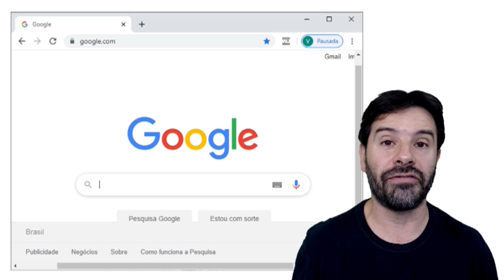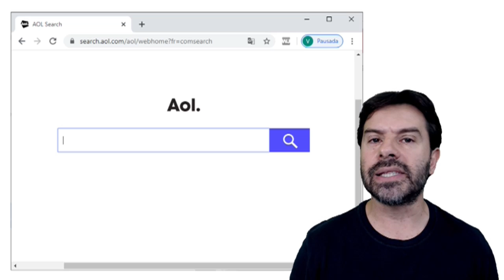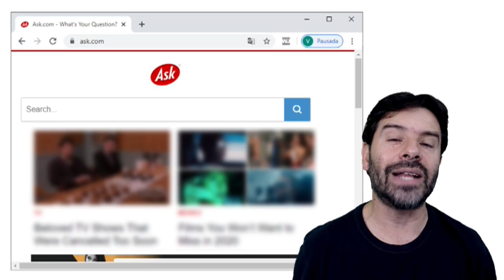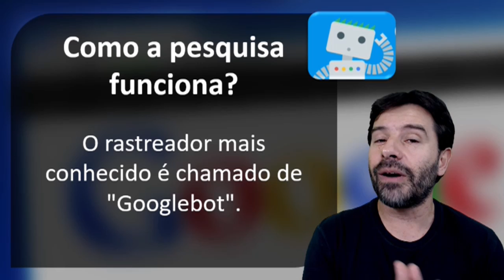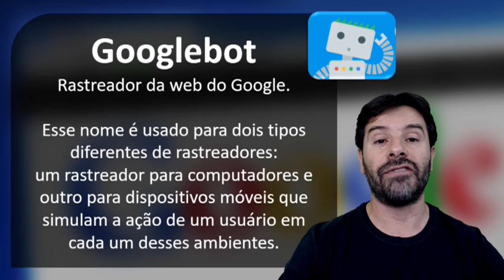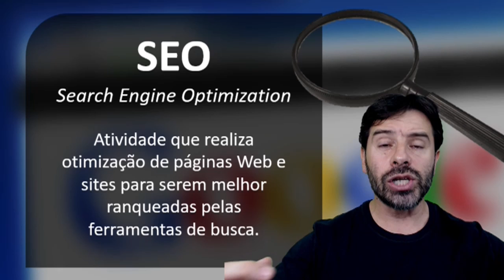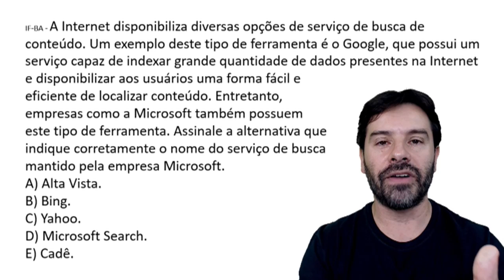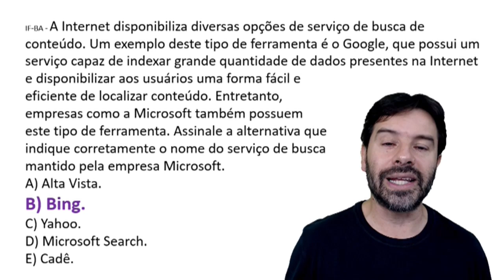Sites de busca na internet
O professor Rodrigo Schaeffer demonstra a utilização dos principais sites de busca na internet.